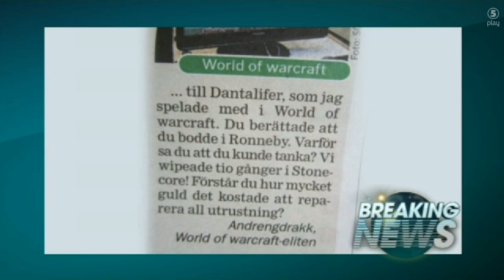Filip och Fredrik spelar World of Warcraft!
Från Breaking News.